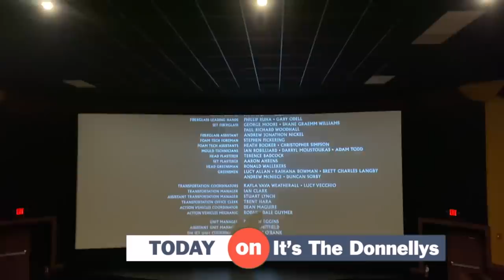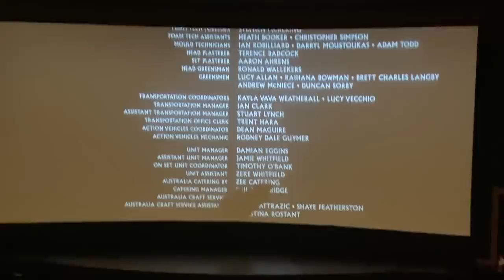Katie's FIRST DATE at the Movies and Her Little Brother CRASHES It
Caden joins the fam for a weekend at the beach and Katie and Caden can't get any alone time.  Ryan (her little brother) and her parents even join them on their date to the movies!Join Our FAMMELLY Adventure!